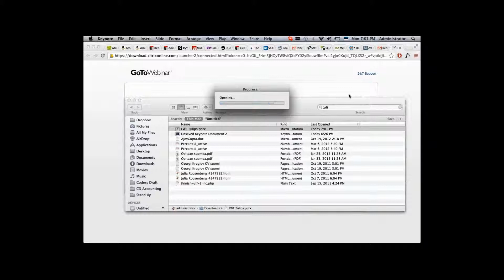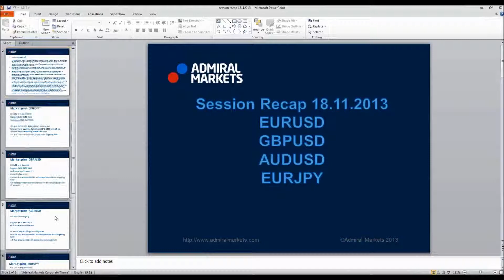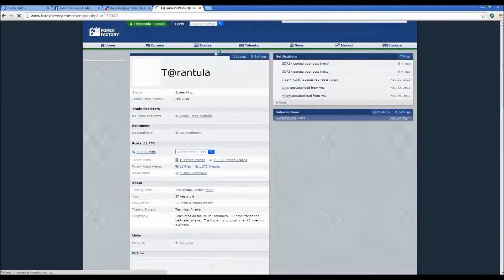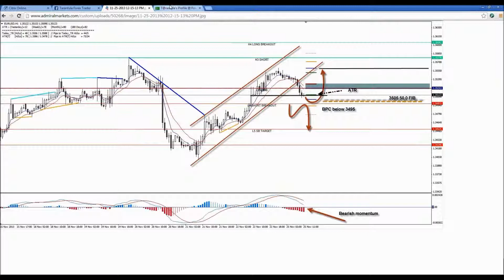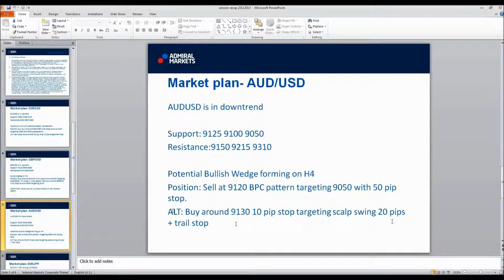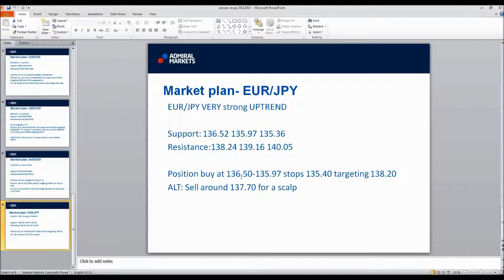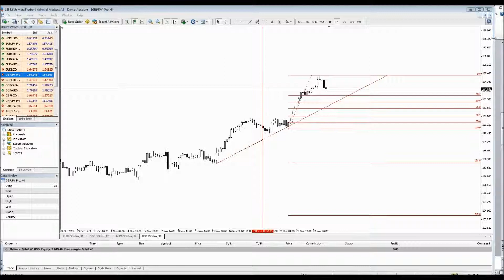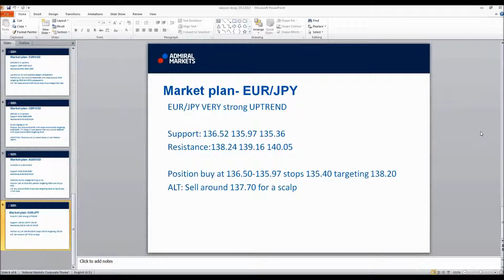Special Recap on EUR/USD, GBP/USD, and AUD/USD 25.11.2013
Learn more from Tarantula's review on the most popular and much anticipated currency pairs: EUR/USD, GBP/USD, and AUD/USD. Tune in for a detailed online recap that will surely help you become more advanced and more confident in trading currencies.

Watch this webinar to learn about great Forex tips and effective trading strategies!